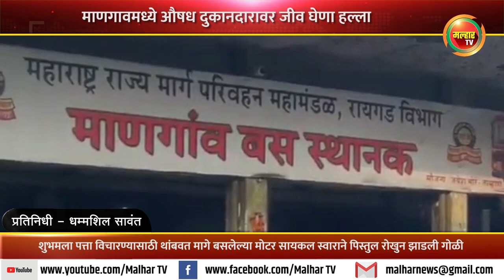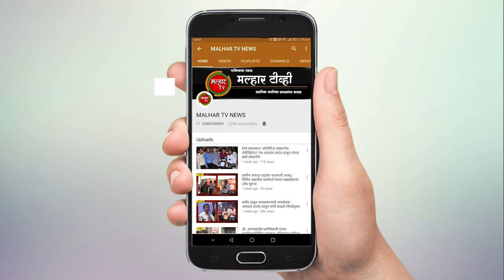माणगावमध्ये सिनेस्टाईल गोळीबार ! पत्ता विचारण्यासाठी थांबवत मोटर सायकल स्वाराने पिस्तुलने झाडली गोळी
रायगड जिल्ह्यातील माणगाव येथे मध्यरात्री खळबळजनक घटना घडली.  माणगावमधील औषध विक्रेत्यावर दोन अज्ञात इसमांनी जीव घेणा हल्ला केला.  त्याच्या पोटात गोळी लागली असुन त्याला मुंबई येथे उपचारासाठी हलविण्यात आले आहे.  शुभम जयस्वाल वय वर्ष 24 असे जखमी औषध विक्रेत्याचे नाव आहे.
काल मध्यरात्री शुभम जयस्वाल घरी जात असताना पल्सर मोटर सायकल वरून आलेल्या दोन अज्ञात इसमांनी पत्ता विचारण्यासाठी त्याला थांबवले.  दरम्यान मागे बसलेल्या मोटर सायकल स्वाराने शुभमच्या पोटावर पिस्तुल रोखुन गोळी झाडली.  यामध्ये शुभम गंभिर जखमी झाला    हा हल्ला माणगाव मधील कचेरी रस्त्यावर झाला. असुन  या प्रकारणी माणगाव पोलिस ठाण्यात गुन्हा नोंद करण्यात आला आहे.